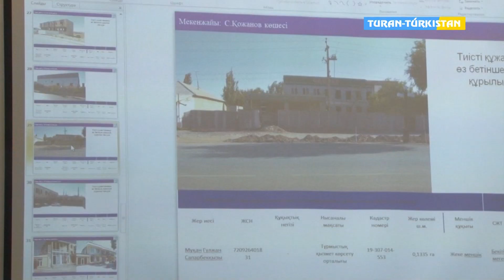Тұран Түркістан ақпарат Р.Аюповтың қатысуымен апталық жаналыс өтті.